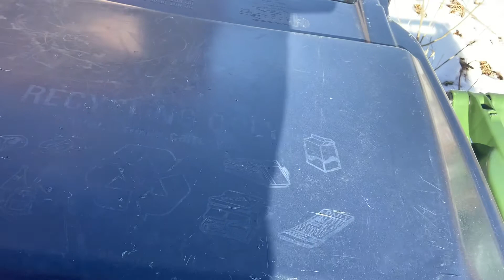BASURA HUNTER mga lagayan ng mga basura dito sa Canada...Narriz Castro Tv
PANO GUMAMIT NG BASURAHAN ANG MGA TAGA CANADA.